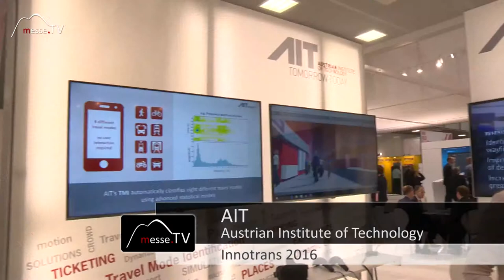AIT • Ist Experience bereits in Anwendung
Das AIT (Austrian Institute of Technology) ist eine außeruniversitäre Forschungseinrichtung die für Firmen und Planer zielorientiert Infrastrukturthemen entwickelt.

Das klingt sehr theoretisch. Wir haben daher Dr. Stefan Seer auf der InnoTrans Berlin befragt, ob und wie dieses Modell schon in die Praxis umgesetzt wurde!

Im Gespräch mit Dr. Stefan Seer auf der InnoTrans 2016.